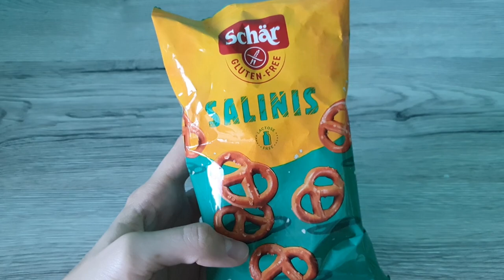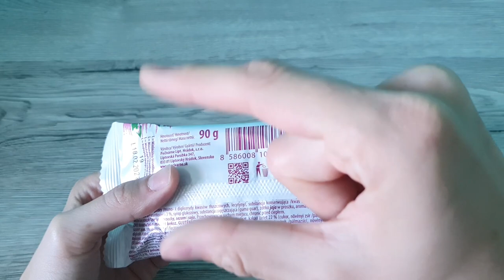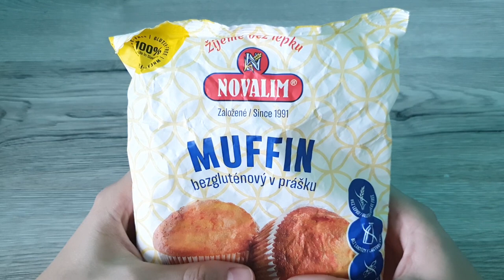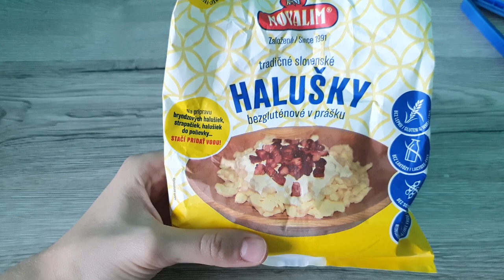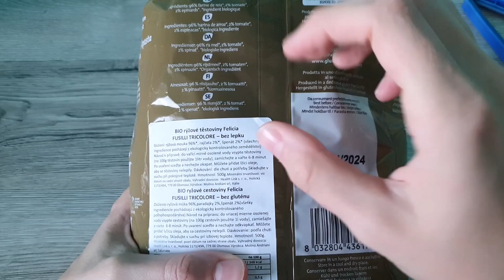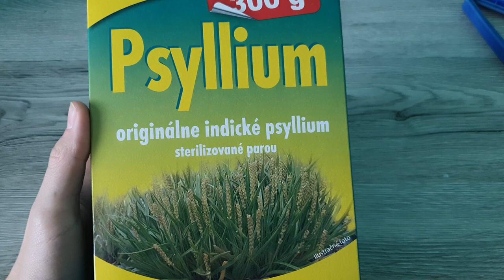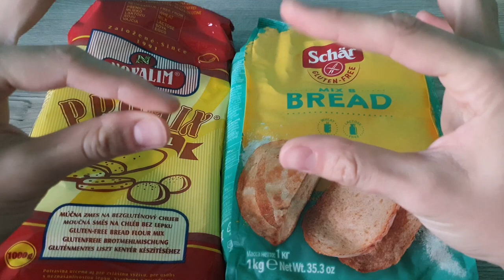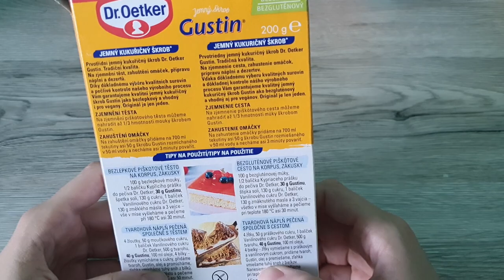ASMR - Moje bezlepkové potraviny 🥐 | Tapping, Whispering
Ahojte kamaráti,🙋‍♀️
dnes som si pre vás pripravila ťukanie na bezlepkových potravinách a malý pokec okolo toho. Poviem vám ako funguje bezlepkové objednávanie a aké mám zvýhodnenia pri bezlepkovej strave. Užite si video a oddychujte.
Dobrú noc, Enny.💕

🔸️Páčil sa ti edit v tomto videu? 🔸️

Edituje ho veľmi šikovný chalan menom Lubikke. Ak sa ti páči jeho práca/editovanie, určite ho podpor na twitchi, kde nájdeš streamy z hier cs:go a LOLka.

...alebo inak povedané "pozvi ma na kávu", čo je platforma, kde ma môžeš finančne podporiť. Platforma posiela 95% príspevku autorovi (mne) a 5% si vezme sebe. Príspevok je dobrovoľný a nastavila som ho čo najnižšie, samozrejme je to dobrovoľné. Nečakám žiadne veľké čiastky, ale každé euro pomôže k zlepšeniu kvality videí na tomto kanále.
!! Príspevky od vás nevyužívam na súkromne účely, ale vkladám ich do zariadení, pomôcok, atď., pre lepší zážitok z videí pre vás.🙃

Pre tých, ktorí by chceli prispieť, ale platforma vám nevyhovuje alebo sa vám to zdá komplikované, nechám vám môj IBAN:

💕Ďakujem Vám za podporu 💕

Tiež si veľmi vážim vašich príspevkov, vďaka ktorým sa stále zlepšujem. Veľmi vám ďakujem a teším sa.

I appreciate it very much and look forward to it.